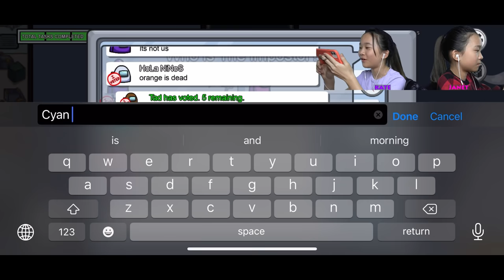We played Among Us on mobile! 📲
In this video, we are playing Among Us on our mobile devices! This is the first time we have tried playing Among Us on mobile. Will we still be able to survive the imposter?!